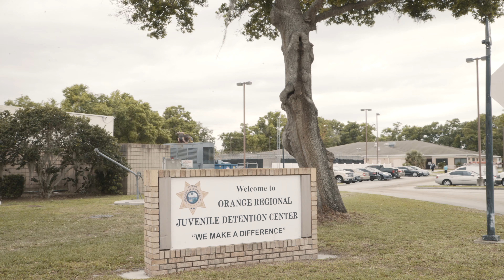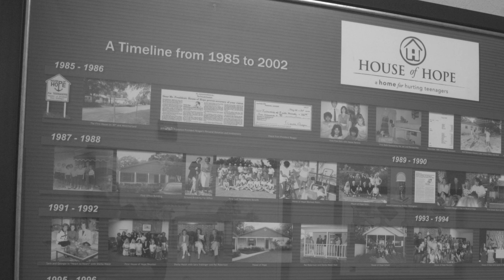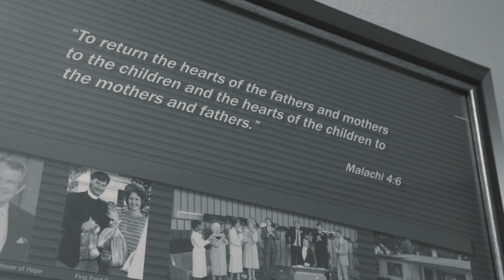History Of House Of Hope Orlando